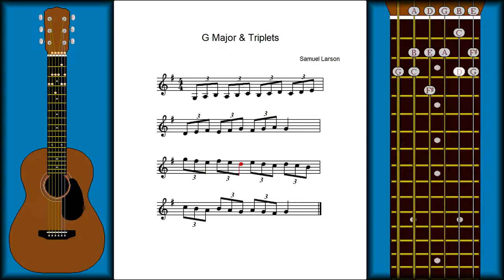CH9 L1 PG22 - G Major & Triplets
Let's use some of the new musical elements you've learned in this section and play a complete warm-up exercise.

This music includes:

The new note G Third Fret on string number 6.

Triplet eighth note groupings.

The key of G major, which requires the note F Sharp as the leading tone.

And the G Major Scale.

This exercise is in a more musical setting, something closer to music you may encounter when you are practicing a song.